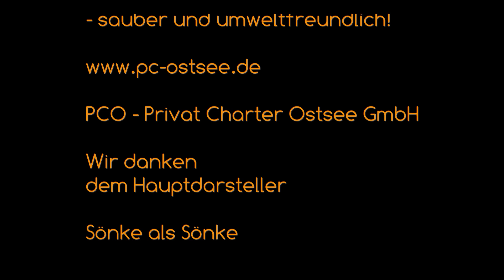Neuer Elektro-Außenborder in Laboe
Erleben Sie die Zukunft des Bootsantriebs mit dem eLite Elektro-Außenborder von Epropulsion! 🌊⚡

Unser neuester Außenborder bietet Ihnen eine umweltfreundliche, leise und leistungsstarke Alternative zu herkömmlichen Verbrennungsmotoren. Mit fortschrittlicher Technologie und einem benutzerfreundlichen Design ist der eLite perfekt für alle Wasserenthusiasten – vom Freizeitkapitän bis zum professionellen Segler.

🔹 Leise & Effizient: Genießen Sie ruhige Fahrten ohne Motorlärm und Abgase.
🔹 Benutzerfreundlich: Einfache Handhabung und Installation machen den eLite zur idealen Wahl für jedes Boot.
🔹 Leistungsstark: Verlassen Sie sich auf die kraftvolle und zuverlässige Leistung, die Sie auf dem Wasser benötigen.
🔹 Umweltfreundlich: Tragen Sie zum Schutz unserer Gewässer bei, indem Sie auf einen emissionsfreien Antrieb setzen.

Sehen Sie sich unser Video an, um den eLite in Aktion zu erleben und mehr über seine beeindruckenden Funktionen zu erfahren.

👉 Jetzt entdecken und abfahren! 👈